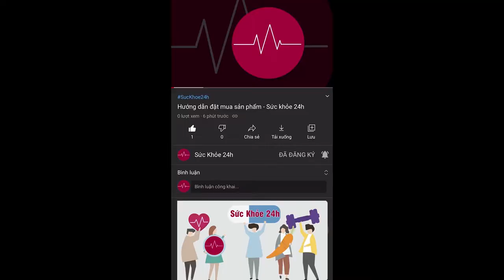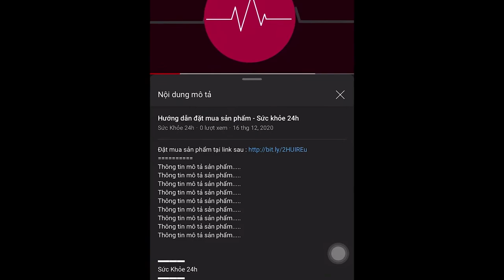Men Booster Coffee Cà phê tăng cường sinh lý Giúp tăng thời gian quan hệ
Men Booster Coffee còn bao gồm chiết xuất hồng sâm Hàn Quốc 6 năm tuổi có tác dụng điều tiết các hormon trong cơ thể, tăng cường sinh lý Nam.
Men Booster Coffee với công thức và thành phần hoàn toàn tự nhiên thúc đẩy quá trình sản sinh testosterone nội sinh nhanh hơn, bền vững hơn. Sản phẩm giúp gia tăng khả năng sinh lý, nâng cao sinh lực và sức khỏe toàn thân của nam giới. Tăng khả năng cương cứng của cậu nhỏ và “kéo dài” cho cuộc “yêu” thêm rạo rực và viên mãn. Góp phần làm chậm quá trình mãn dục nam. Xua tan các cảm giác mệt mỏi, căng thẳng và các dấu hiệu của suy nhược cơ thể.

Không phải ngẫu nhiên Men Booster Coffee được mệnh danh “Sát thủ phòng the”, khiến các quý ông săn đón, đứng ngồi không yên dù chỉ mới ra mắt cách đây không lâu. Tất cả nằm ở: Hình thức cà phê uống tiện dụng, kín đáo; công nghệ chuẩn Hoa Kỳ; công thức độc đáo cùng các thành phần thảo dược thiên nhiên không thể ấn tượng hơn đến từ Việt Nam, Ấn Độ, Hàn Quốc và Mỹ.

Men Booster Coffee sản phẩm là kết tinh của các thảo dược quý, tiêu biểu của các quốc gia trên thế giới giúp tăng tiết testosterone nội sinh, đem lại hiệu quả bền vững. Không giống các sản phẩm cường dương chỉ tác dụng tức thời. Điều thật sự ấn tượng là tâm sức của đội ngũ nghiên cứu Men Booster Coffee khi tìm tòi, khám phá, áp dụng công nghệ tiên tiến của Hoa Kỳ để tạo nên một sản phẩm đột phá như thế này. Đây là một trong những sản phẩm sinh lý cánh mày râu không nên bỏ qua nếu muốn cải thiện chức năng tình dục cũng như sức khỏe toàn diện của bản thân. Dạng cà phê gói uống lại càng tiện dụng – đó cũng là một ưu điểm nữa của Men Booster Coffee.